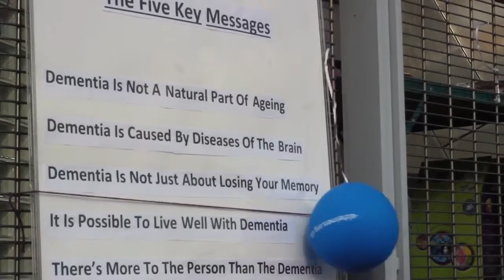Charity zip wire in aid of raising awareness for dementia